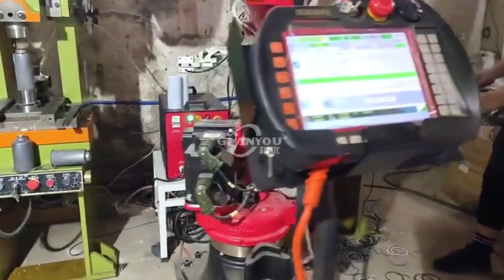Refrigerant Can Production Line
contactor: zane xiao

Our main machine include: CNC sheet; strip feed press line; curling machine; lining & induction curing oven; side seam welding machine; coating machine; side seam energy saving induction curing oven; Clip & ear spot welding machine, etc.